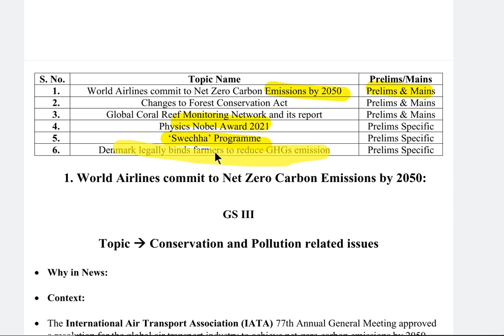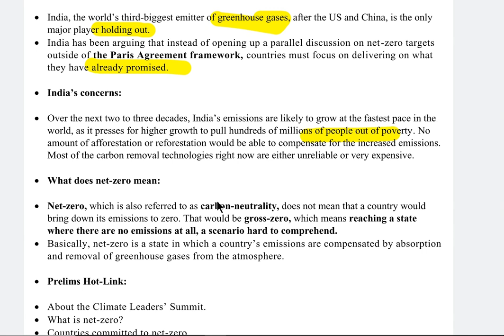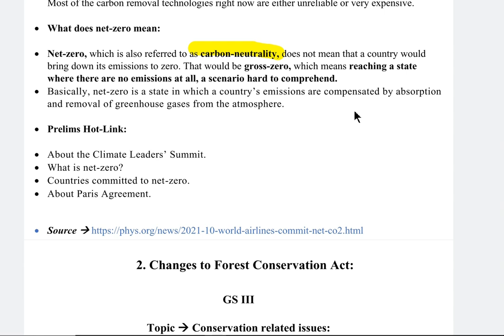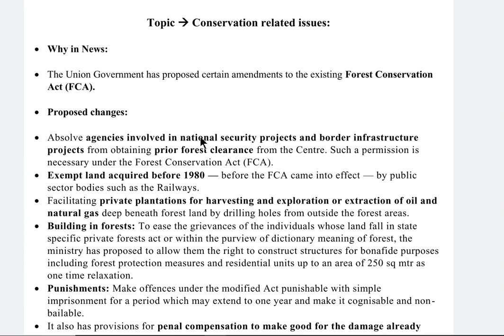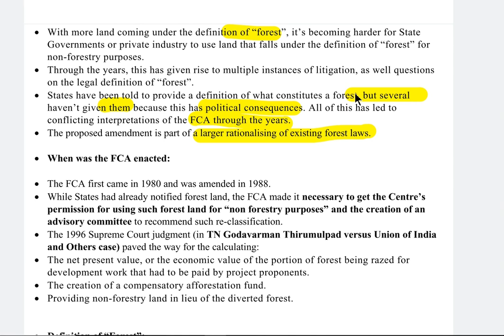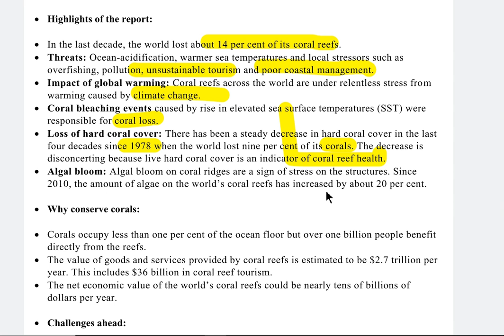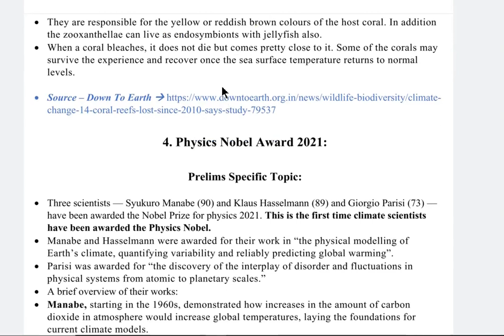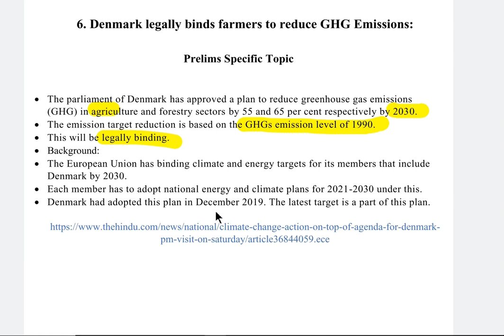O6th October Current Affairs Update by Global IAS Academy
To watch all the other lessons of the course,  Ct : 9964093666

For Live Classes & for Online Test visit Mobile App- Global IAS academy@

2. Dedicated DOUBT sessions
3. One Subscription, Unlimited Access
4. Real-time interaction with Educators
5. You can ask doubts in the live class
6. Limited students
7. One on One Guidance for Global IAS + students